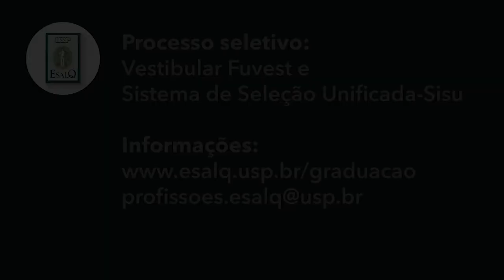série "egressos da Esalq" - Lis Uliana, da Engenharia Florestal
Da floresta até o conforto de sua casa, a presença do Bacharel em Engenharia Florestal é percebida em todos os espaços. E a Esalq forma profissionais com perfil multidisciplinar que atuam nos mais diversos setores da economia, como a jovem Lis, que depois de cursar a graduação, mestrado e doutorado por aqui, alçou voos internacionais e fez seu pós-doutorado no Canadá! Agora, ela cuida de toda a gestão industrial e de qualidade de uma empresa da família, dando vazão a tudo o que aprendeu por aqui. Confira!